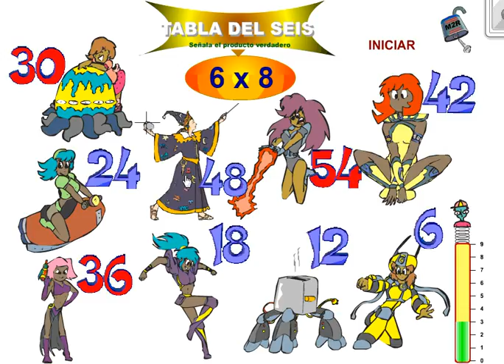tabla del 6